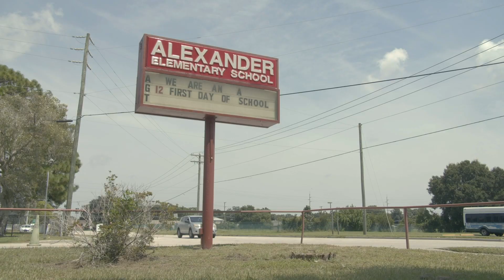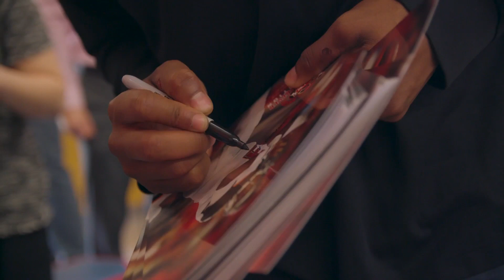Jameis Winston’s Dream Room Story | Alexander Elementary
Jameis Winston’s Dream Room will create a new state-of-the-art technology center in financially disadvantaged Title I schools to expand personal learning opportunities and provide career exploration for its students. The Dream Room will provide students with technology and expert guidance that will enable students to explore, tinker, design and invent. Winston unveiled his first Dream Room at Alexander Elementary School. To learn more about the Dream Forever Foundation Make sure to click on the